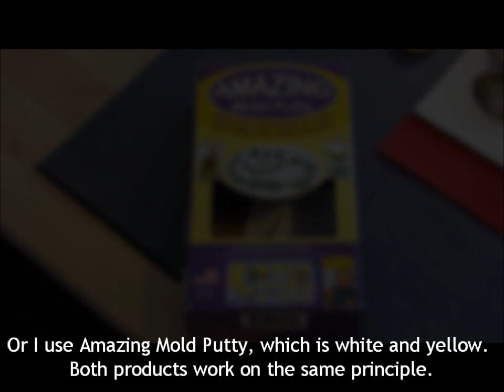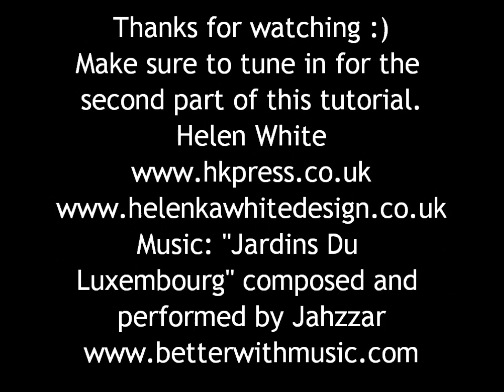How to make a mould and a polymer clay pendant from it. Part 1 of 2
In  this two part video I am showing you how to make a mould to use with polymer clay and how to make a shell pendant from it.
This video has no voice over but subtitles.